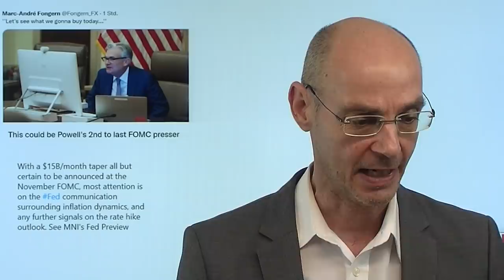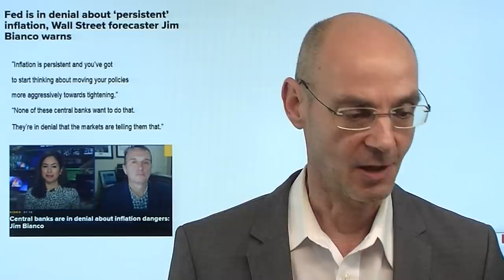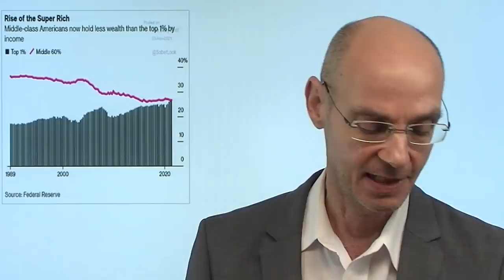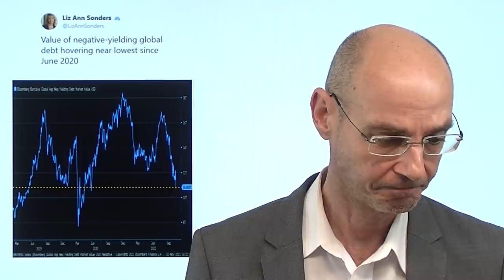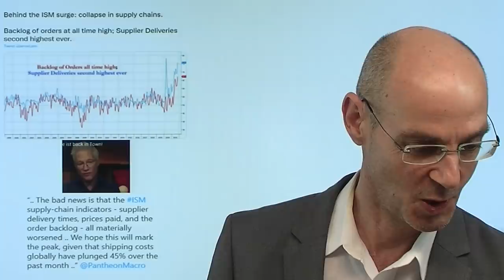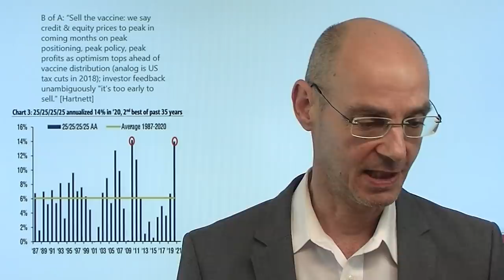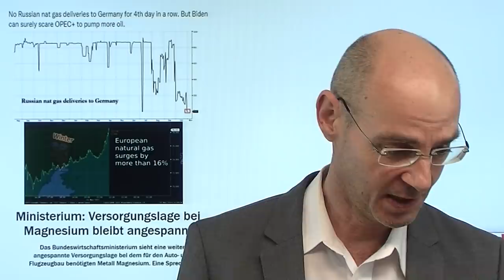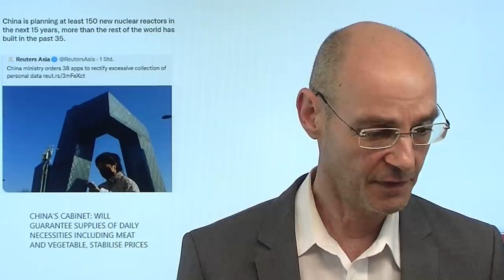Jerome Powell, Biden - und die Zinsen! Marktgeflüster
Hinweise aus Video:
1. "Immobilienblase in USA: Erstes Anzeichen für großen Streß!"

Wird heute Jerome Powell seine vorletzte Pressekonferenz als Chef der US-Notenbank Fed geben? Klar ist: Powell wird heute das Tapering ankündigen, vermutlich im Volumen von 15 Milliarden Dollar pro Monat. Was aber sagt Powell und die Fed (wir berichten bei FMW um 19Uhr über das Statement der Fed und um 19.30 die Pressekonferenz von Powell) zur Inflation? Im Vorfeld der Bekanntgabe der US-Notenbank die Märkte wenig verändert, niemand rechnet mit einer Überraschung. Aber die politische Ausgangslage ist pikant: US-Präsident Biden ist unter Druck - und das erhöht die Wahrscheinlichkeit, dass er den linken US-Demokraten Zugeständnisse machen muß. Also jenen linken US-Demokraten, die Powell für "gefährlich" halten, weil er die Exzesse an den Märkten zu verantworten habe..